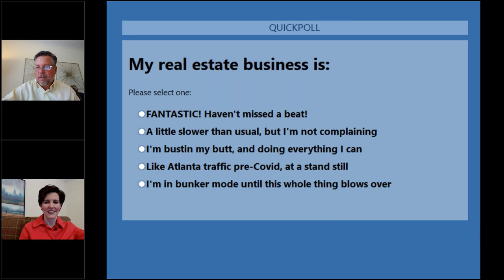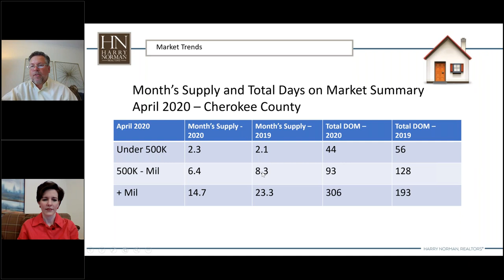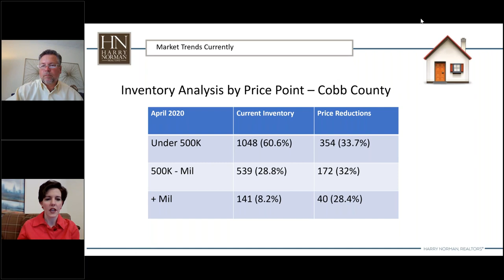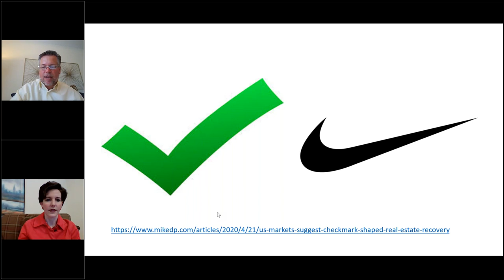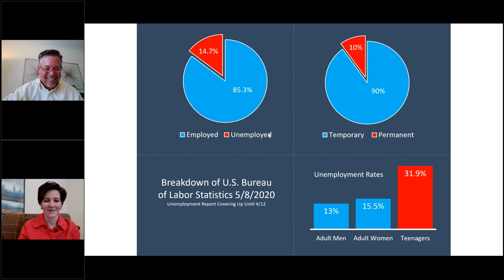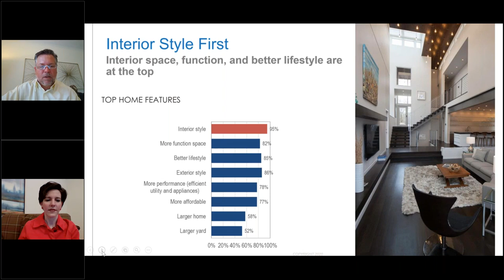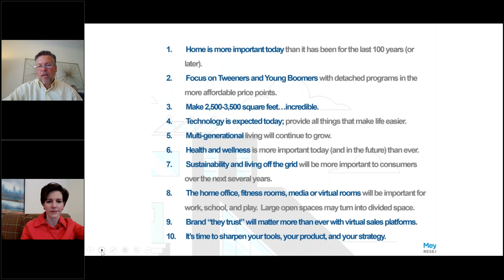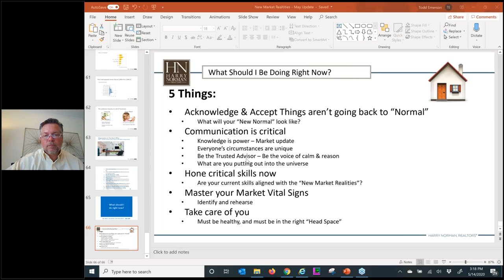New Market Realities May Update 1